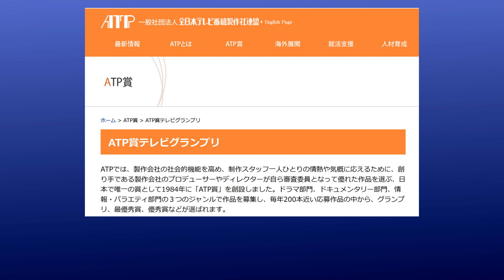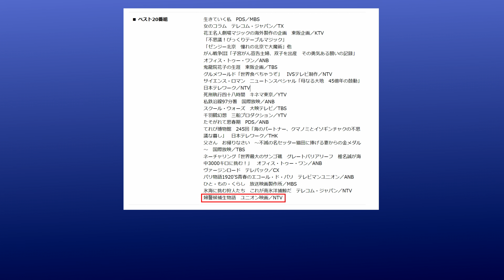見えない翼 伊藤麻衣子 ［MIENAI TUBASA - Maiko Ito］(FAN MV)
主演ドラマ『婦警候補生物語』主題歌
当時の伊藤さんの表情で作ってみました。
後半では、ドラマと伊藤さんの紹介コーナーもあります。